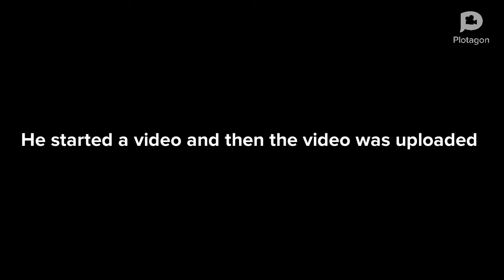RealMatt made a video about cloverific Jeff and get grounded by Youtube